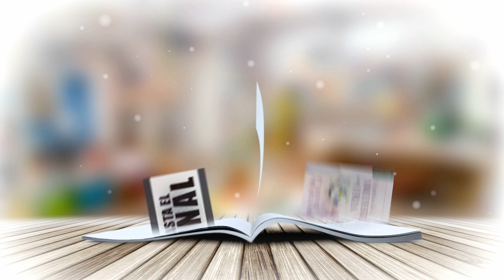Librería MQV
Spot Librería MQV